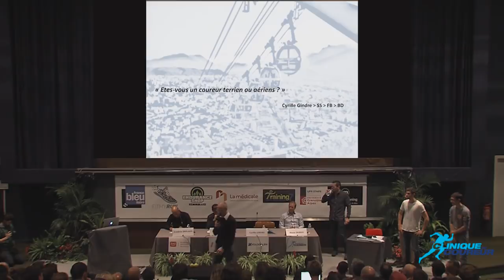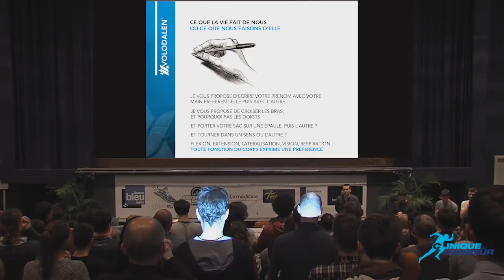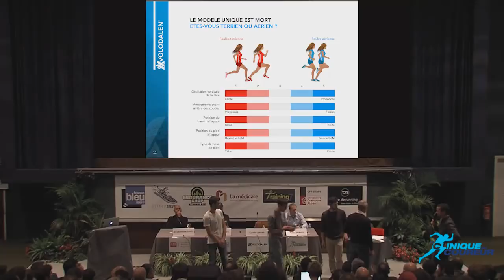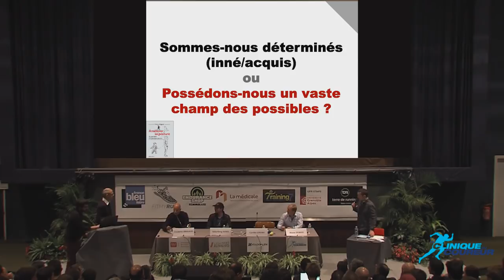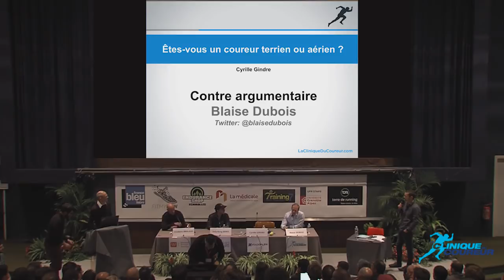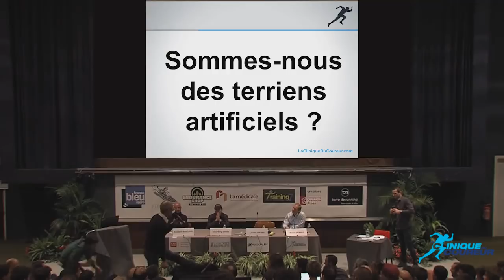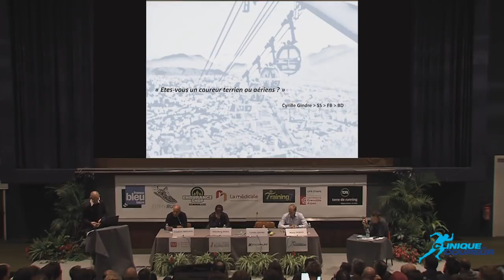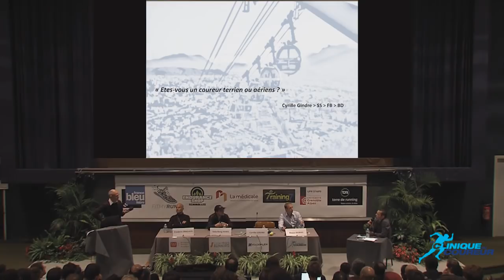Débat «Faut-il apprendre à courir», Partie 3 - Cyrille Gindre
Le 30 novembre 2017 à Grenoble se tenait le débat "Faut-il apprendre à courir devant une salle comble de 900 passionnés de course à pied.

Experts du débats :

Frédéric Brigaud, Ostéopathe DO, conférencier, auteur, Concepteur des principes posturo-dynamiques d’Empilement Articulaire Dynamique™

Cyrille Gindre, Docteur en sciences du sport, conférencier, auteur, Co-fondateur de Volodalen.

Solarberg Séhel, Conférencier et auteur de la méthode et du livre "Courir Léger - Light Feet Running", Fondateur de l'association LFR.

Blaise Dubois, BSc pht, Diplômé physiothérapie du sport, anciennement Consultant pour Athlétisme Canada.

Le passage de la quadrupédie à la locomotion sur deux pattes correspond, selon certains anthropologues, au début de la course d’endurance. Notre ancêtre, l’Homo Erectus, survit en pourchassant sa proie jusqu’à ce que celle-ci tombe d’épuisement. Cause ou conséquence de la course à pied, la morphologie et l’anatomie du corps humain se sont transformées pour répondre efficacement à ses nouvelles fonctions. Les tendons d’Achille se sont allongés, les fessiers sont devenus plus proéminents, les bras ont raccourci et une série de particularités physiques propres à la course ont défini l’évolution de l’homme. Il ne faut donc pas s’étonner que le corps de l’homme moderne soit encore le témoin adaptatif des changements ayant lieu dans son environnement et son mode de vie plus sédentaire.

La majorité des études menées sur la biomécanique de course ont été réalisées au cours des trente dernières années. La fascination est vive et de partout, des enseignants affirment avoir isolé les b-a-ba d’une technique idéale universelle, parmi des variables aussi nombreuses que le choix de la chaussure, la fréquence des pas et la pose du pied au sol.

Plusieurs questions se posent alors : doit-on réapprendre à courir? Si oui, selon une approche plus minimaliste, près de nos ancêtres, ou maximaliste? La pose du pied doit-elle se faire sur l'avant de celui-ci, le milieu ou le talon? Existe-t-il une technique plus protectrice et efficace qu’une autre? Quels rôles jouent ici la chaussure et les autres technologies disponibles sur le marché?

Nos quatre Experts échangeront sur ces questions!